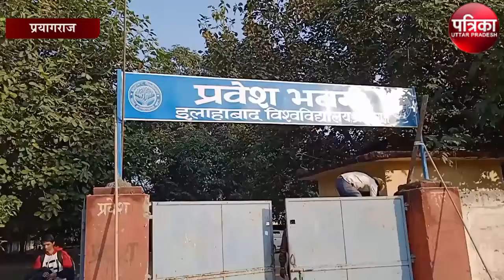इलाहाबाद विश्वविद्यालय में प्रवेश प्रक्रिया शुरू, दूर-दूर से पहुंचे अभ्यार्थी